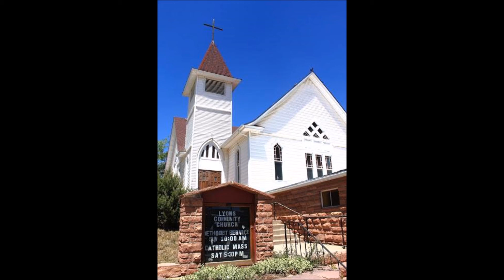October 22, 2017 - "Got God?"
Sunday, October 22, 2017 - "Got God?"
Stewardship Theme – Defying Gravity

Psalm 131 & Matthew 6:19-34